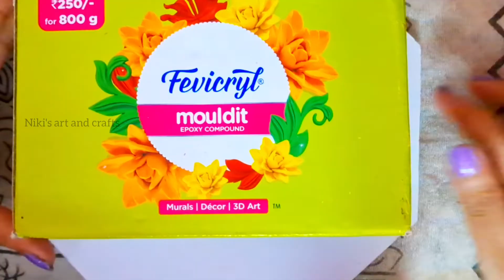DIY cute clay craft ideas/DIY Fridge Magnet